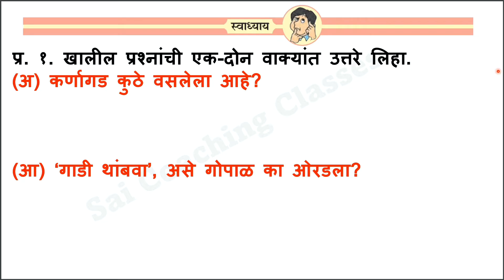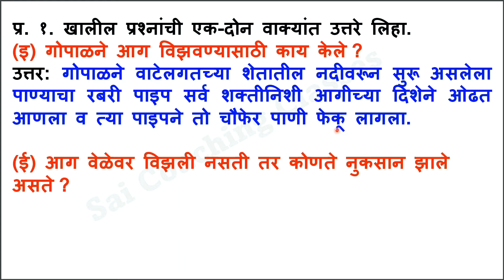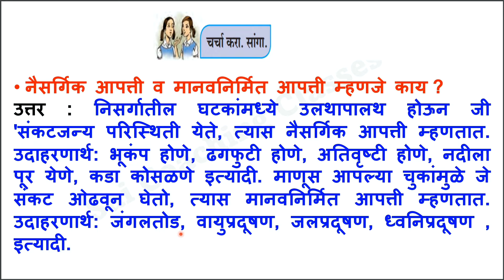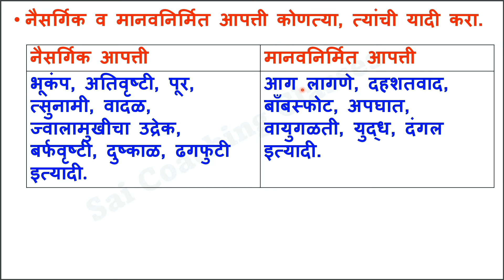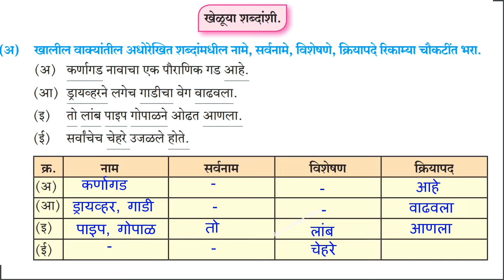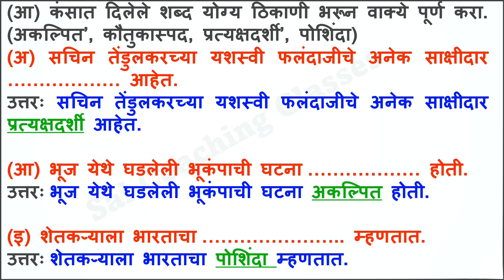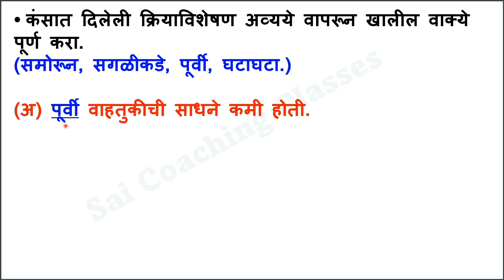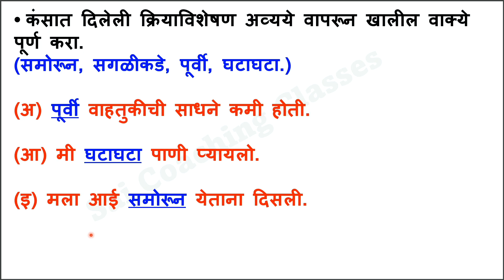४.गोपाळचे शौर्य स्वाध्याय सातवी मराठी | Marathi 7th 4 Gopalche Shaurya Swadhyay CBSE STATE BOARD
४.गोपाळचे शौर्य स्वाध्याय सातवी मराठी, Marathi 7th CH-4 Gopalche Shaurya Swadhyay CBSE/STATE BOARD, gopal che shaurya question answers class, 7 marathi गोपाळचे शौर्य स्वाध्याय सातवी मराठी,
गोपाळचे शौर्य प्रश्न उत्तर, 7th standard marathi lesson 4 Gopalche shaurya Question and Answers,
7th std English medium Marathi lesson, class 7 marathi chapter 4 swadhyay gopal che shaurya question answer ४.गोपाळचे शौर्य,